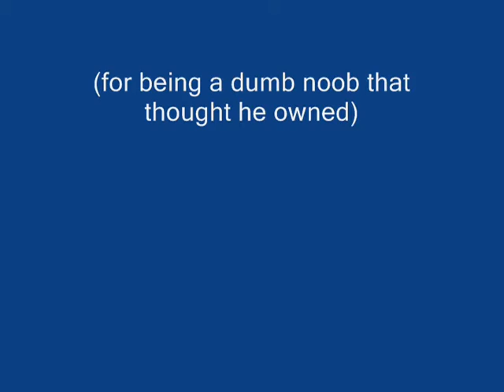Booze88 Vs. Almightyares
Well, just a short, vid of 2 of the 5 duels I owned this noob. I forgot to get the other 3. And, I am not a pure, nor a good pker at all, yet i still owned him badly :)
The game of life, Arsonists get all the girls.
(and before you spam, about the song. Atleast I knew AGTG before they were big)